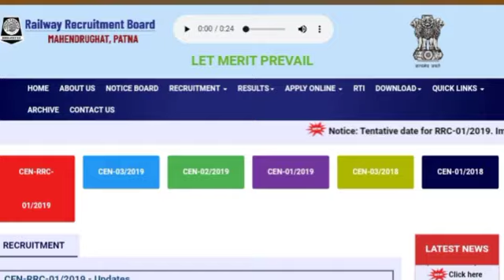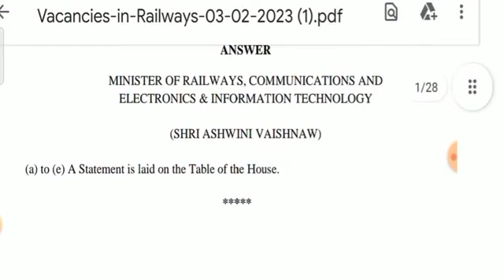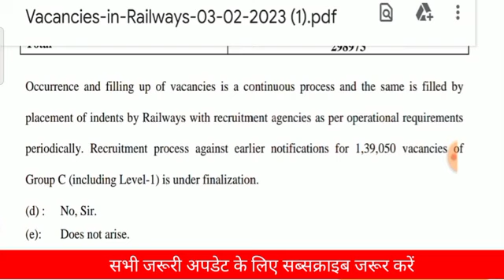रेलवे में नई Vacency को लेकर हंगामा ALP, टेक्नीशियन, RPF और ग्रूप -C के खाली लाखों पदों पर App.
रेलवे में नई Vacency को लेकर हंगामा ALP, टेक्नीशियन, RPF और ग्रूप -C के खाली लाखों पदों पर App. कब तक
group d new vacency